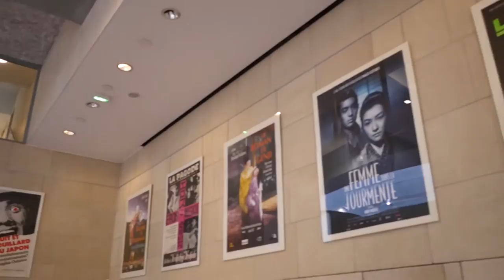Une sortie à la cinémathèque française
Les étudiants de MMI première année ont visités l'exposition " de Méliès à la 3D" à la cinémathèque française.